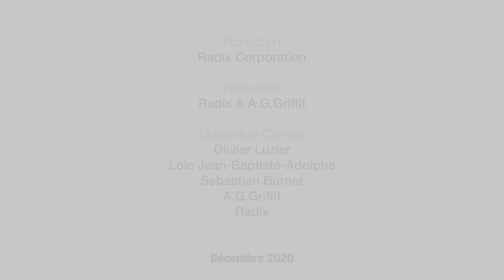Chanté Nwel Lakay-zot by CTM | Kantik Des Mornes - Part 1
Une initiative de la @ctmcollectiviteterritorial913
Prod: Radix Corporation | Dir. by @Radix972  & A.G.Griffit
Cadreurs: Olivier Luzier | Loïc Jean-Baptiste Adolphe | Sébastien Burnet | A.G.Griffit | Radix
Décembre 2020